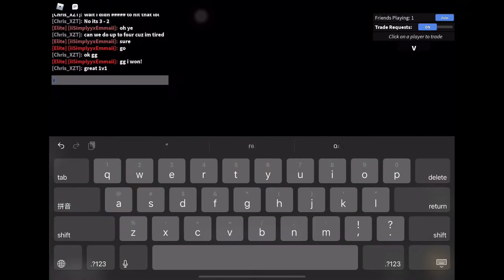Fun 1v1 With Emma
Emmas Channel: Bella and Emma GAMING

So, today I 1v1 Emma in MM2

am pro